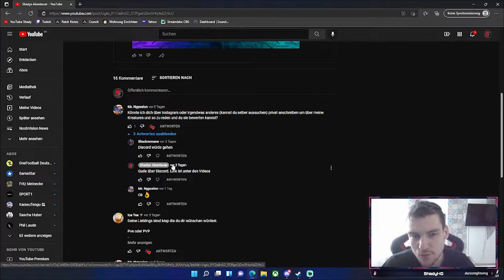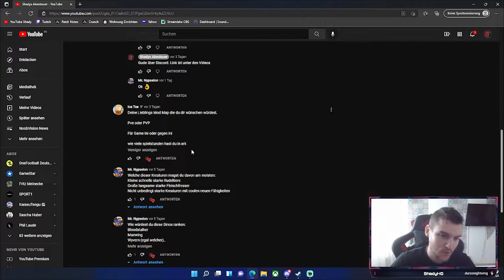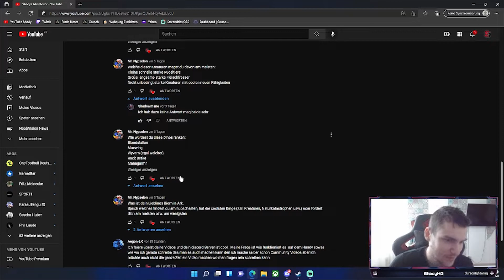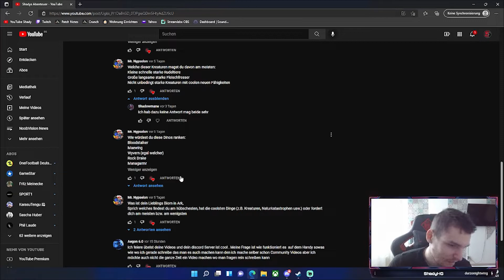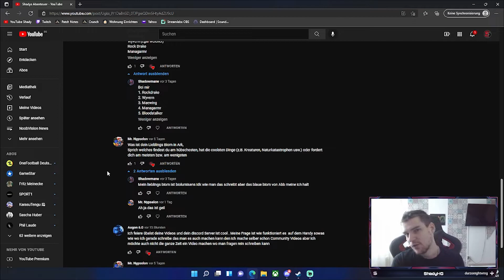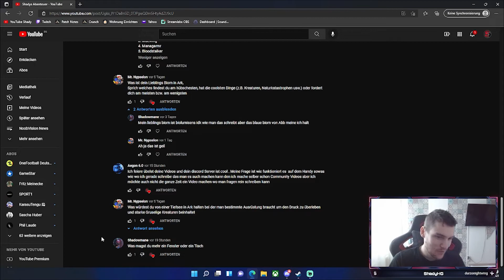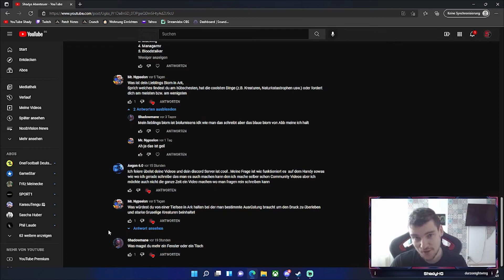Shadys Q&A | Eure Fragen meine Antworten :) | #015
Ene Weitere Folge Shadys Q&A ist Online wo Ihr mir fragen stellen könnt und ich diese Beantworte

Wenn euch mein Content Gefällt würde ich mich über ein Abo und Like .) Danke

Nitrado Server mieten ! Damit kommt Ihr zu Nitrado

Die Besten ARK Server PC - PS4/5 - Xbox findet ihr beim Hoffi Cluster